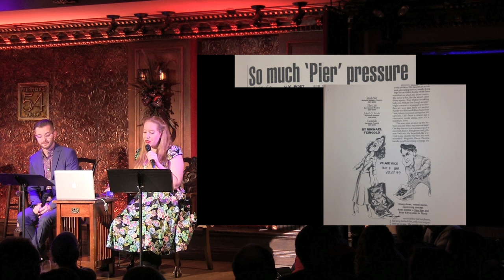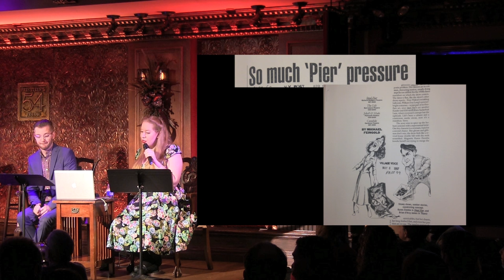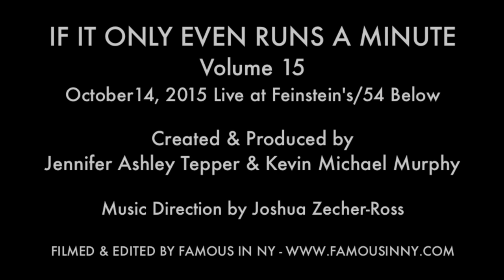Karen Ziemba - "Willing To Ride/ Second Chance" (STEEL PIER)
IF IT ONLY EVEN RUNS A MINUTE
Volume 15
October 14, 2015 Live at Feinstein's/54 Below

Jennifer Ashley Tepper & Kevin Michael Murphy

Music Direction by Joshua Zecher-Ross